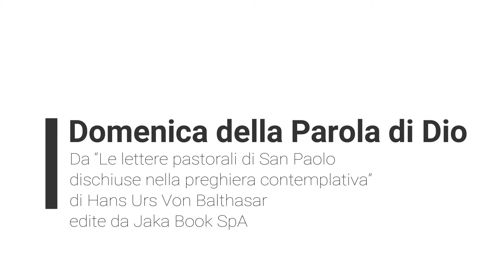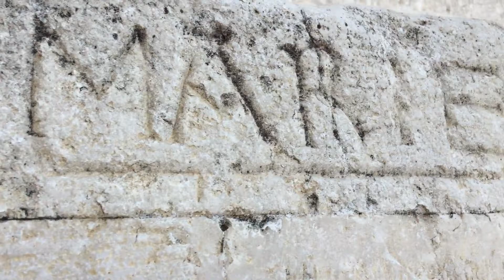Buongiorno con Timoteo 10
In preparazione al Pellegrinaggio del Corpo di San Timoteo da Termoli a Roma (18-26 gennaio 2020) e della Domenica della Parola di Dio, la Diocesi di Termoli-Larino propone un percorso di brevi riflessioni tratte da "Le lettere pastorali di san Paolo dischiuse alla preghiera contemplativa. La prima e la seconda Lettera a Timoteo, la Lettera a Tito" di Hans Urs von Balthasar (Jaca Book Milano 1995).

A cura dell'Ufficio comunicazioni sociali - Segreteria generale

Voce di Timotea Feriozzi

Buon ascolto e sintonizzati ogni giorno sulla Parola di Dio!